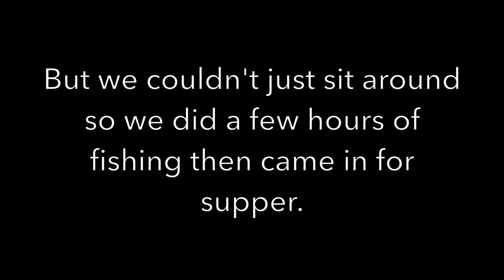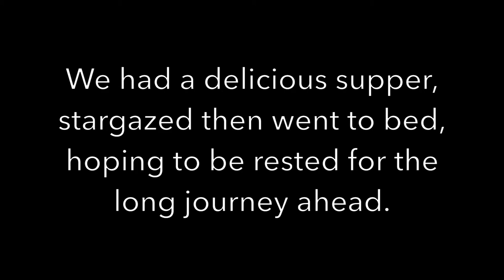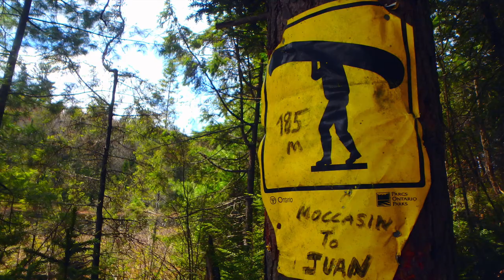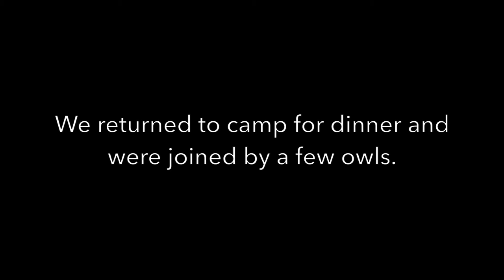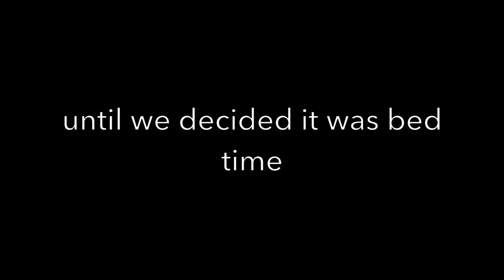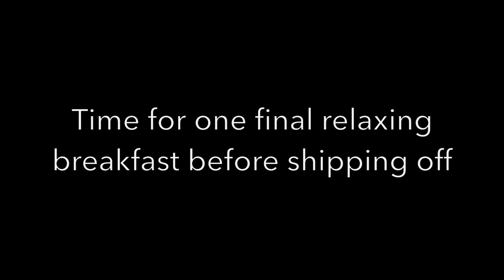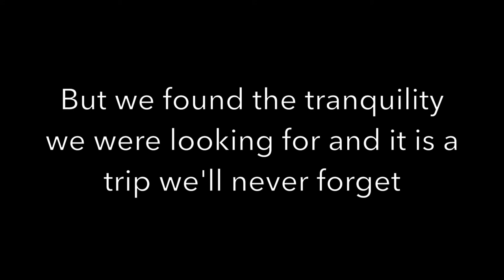Operation: Moose Drool - Two buds in the backcountry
Operation: Moose Drool was originally scheduled for late 2017, but due to poor weather we had to cancel the trip. Over the winter months we looked forward to reviving our plans for a more relaxing and exploratory trip into the wilderness. However, our plan quickly changed once again and we decided on doing a much more challenging trip that covered 6 lakes (Rain, Sawyer, Jubilee, Juan, Moccasin, Bandit) and difficult portages. Of course we didn’t mind at all.

Moose Drool was a great time. Even through the rain, we had a lot of fun. On the first night we watched strange lights in the sky. On the last night we heard a moose run through the back of our campsite. Follow our adventure!

I have yet to get a comment on a video, so don’t be shy people.